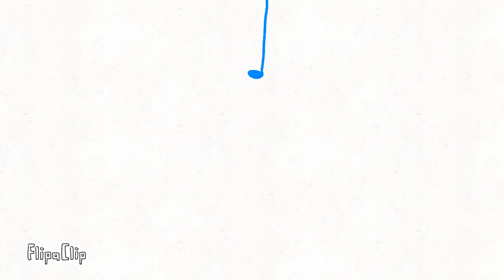Toy bunny turns into a wereworlf